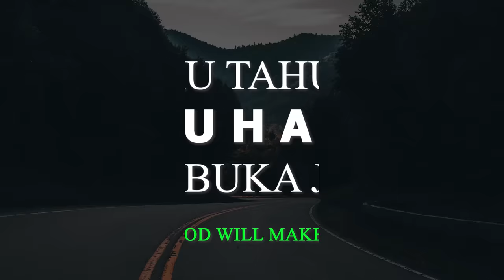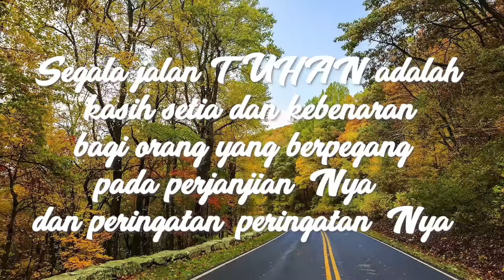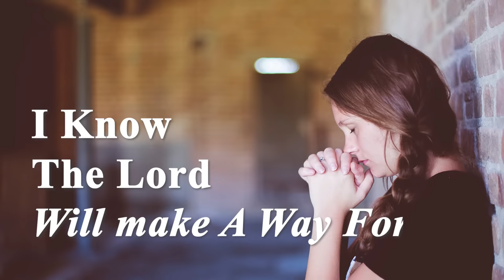Ku Tahu Tuhan Pasti Buka Jalan (I Know That God Will Make A Way For Me) - Gloria Trio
Lagu “Ku Tahu Tuhan Pasti Buka Jalan (I Know That God Will Make A Way For Me)” terdapat di album Best Of The Best Worship

ku tahu Tuhan pasti buka jalan
asal ku hidup suci tidak turut dunia

i know the Lord
will make a way for me
if i look to Him and pray
darkness night will turn to day